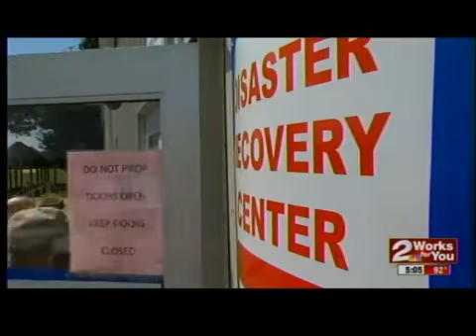Wildfire victims apply for FEMA benefits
Creek County wildfire victims apply for FEMA benefits